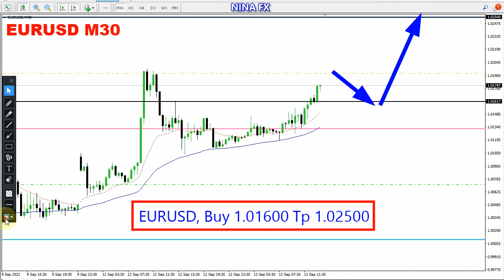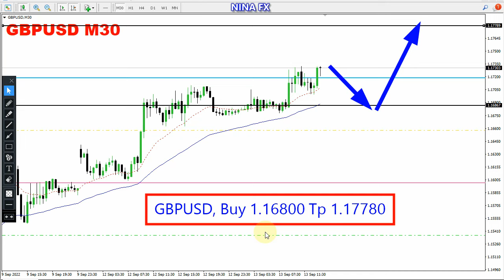EURUSD and GBP USD Intraday Analysis for September 13, 2022 by Nina Fx